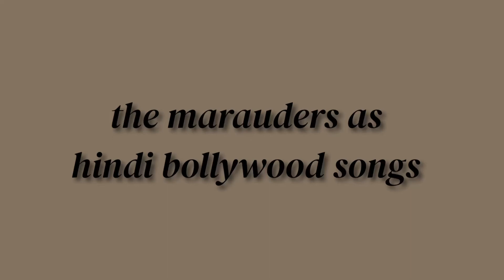the marauders as hindi bollywood songs || mini playlist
1080p/HD

IM SO SORRY FOR THE ANNOYING WATERMARK :,,)

fandom : the marauders (harry potter)

hii everyone!! welcome backk

i was SUPERR excited for this video as i think im the 1st person to make a video of the marauders on hindi songs if im correct according to my research?? 😂😂 i am grateful to do the honors XD

as you can see this is the marauders as hindi bollywood songs UBGDIBGVSOHIFTNHEOHNE i hope my fellow desi/hindi understanding audience can relate to what i mean by the marauders as these songs as i feel like they PERFECTLY fit the songs FIRBOJERBDK i decided to add a couple of pictures as to not make it boring 😂 all credits of the manips/pictures go to their owners! i do not own any picture used in this video!!

i was casually listening to hindi bollywood songs (WOW what a surprise it wasn't taylor swift??!! 😂) and i happened to notice that the songs awfully remind me of the marauders, so that's when i decided to make this! it took ages for this to upload!

i hope you all like this video! its quite out of the usual for my type of content but nevertheless i hope you enjoy it, I HOPE THIS REACHES OUT TO ALL MY FELLOW DESI MARAUDERS STANS AND I HOPE THEY UNDERSTAND MY HYPE 😂

IM SO SORRY FOR THE VITA WATERMARK I REINSTALLED THE APP AND FORGOT TO REMOVE IT BEFORE I EXPORTED THE VIDEO! 😭😭

I HOPE YOU LIKE THIS EJIIBWEGGOG SORRY, the next video will prob be a wolfstar edit HEH- so new of new. wow.

bye stay safe take care!!